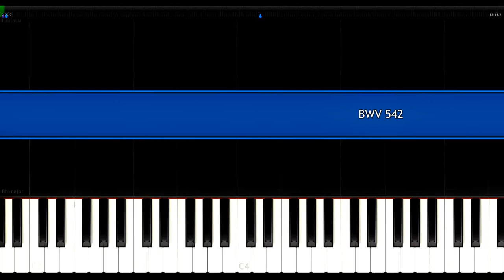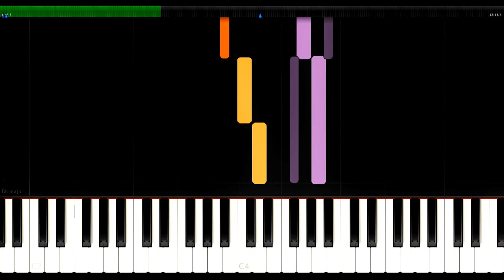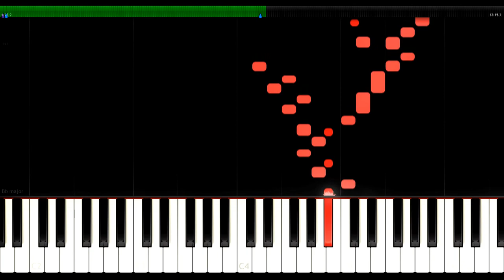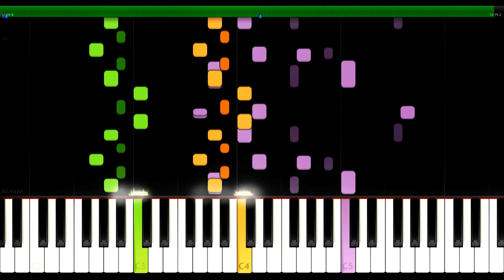Fantasie (Praeludium) und Fuge G-Moll "Great" - BWV 542 - J.S.Bach - Synthesia HD 60 fps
This video is an answer to the request of  Alessandro Sirico.